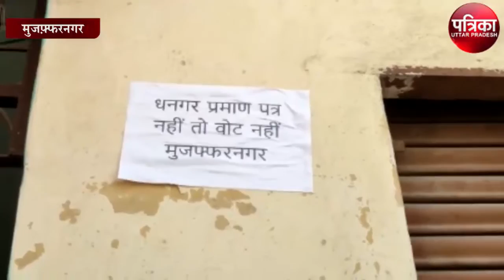आचार संहिता लागू होने के बाद जाति प्रमाणपत्र की मांग को लेकर घरों के बाहर लगे पोस्टर